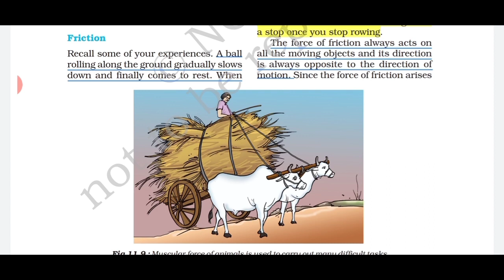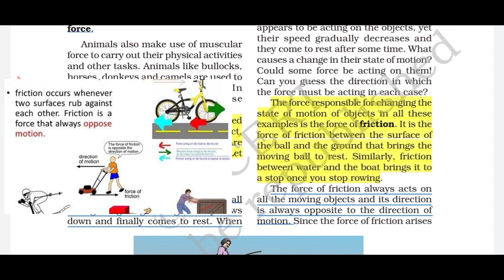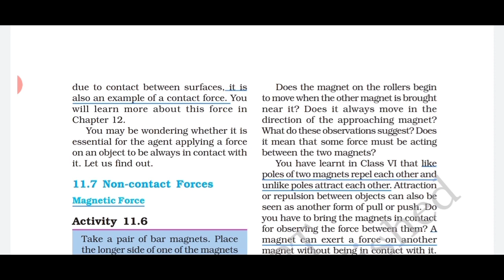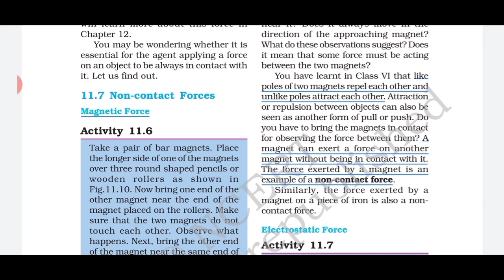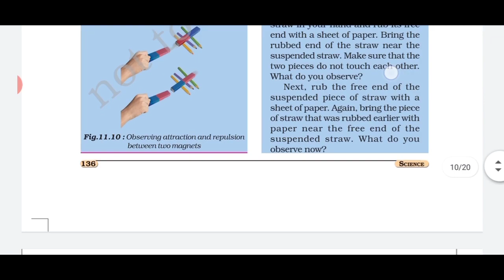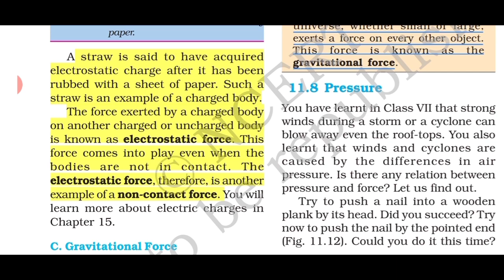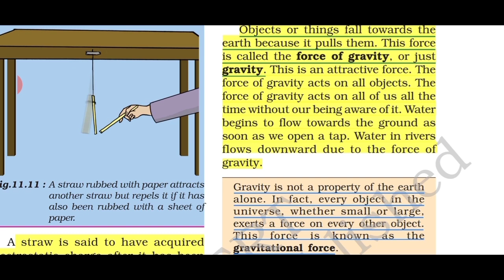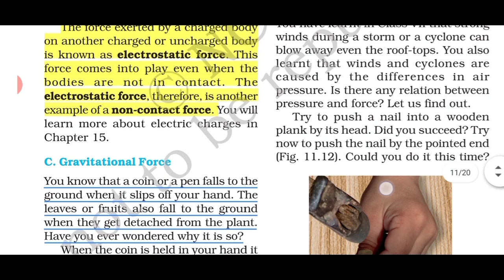Class 8th Science Chapter 11 | Force and Pressure | Hindi Explanation | NCERT (Part-3)